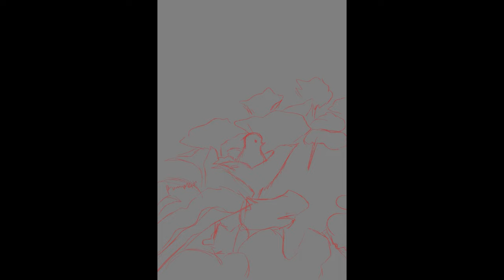[Digital Art Timelapse] Little Goose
Finally back with a new video! It's been a long time coming, as I've been very inspired to paint this scene of Goose the chicken as seen in one of motherthemountain's IG reel.

I tried to add some words into the video to explain how I was feeling during the time of painting. I thought of including more, but I wasn't sure if it would distract too much from the video, so I decided to keep it to the minimum in the end.